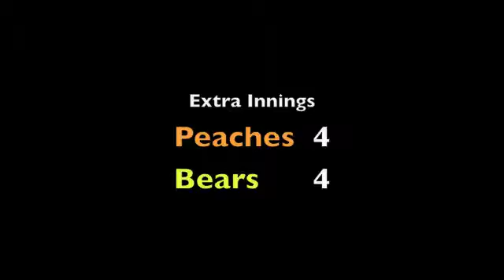Wiffle July 5 Highlights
All the extra base hits, strike outs and great grabs from July 5th.
Jazzer's catch at 5:15 is a real treat!!